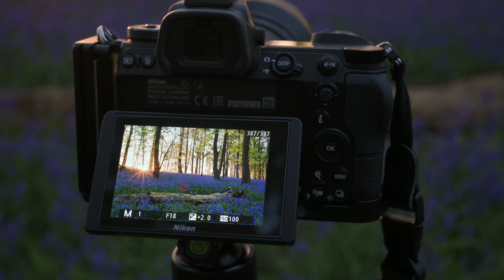Sind Aufnahmedaten hilfreich? Meine Meinung zu EXIF Daten!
Meine Meinung zu Aufnahmedaten von Bildern.

📷 Kamera Equipment:
✳️ Kamera Video
✳️ Kamera Foto
✳️ Weitwinkel Objektiv
✳️ Standrad Zoom Objektiv
✳️ Milchstraßen Objektiv
✳️ Super Zoom Objektiv
✳️ Stativ klein
✳️ Stativ groß
✳️ Rode Wireless GO II

⚠️ Sonstiges:
✳️ OBD2 Computer Auto
✳️ Dachträger Fußsatz
✳️ Dachträger WingBar

🍳 Küche:
✳️ Push Lock
✳️ Wilderness Wash

💡 Elektronik:
✳️ Lithium Batterie
✳️Fernbedienung Wechselrichter
✳️ Kohlenmonoxid Melder

00:00 Sind Aufnahmedaten hilfreich?
Auch wenn es mir natürlich viel Spaß bereitet die Videos zu erstellen, kostet das ganze Equipment natürlich auch einiges an Geld und das Videos schneiden einiges an Nerven 😁. Daher freue ich mich sehr über jegliches Feedback oder auch eine kleines Trinkgeld 😊.